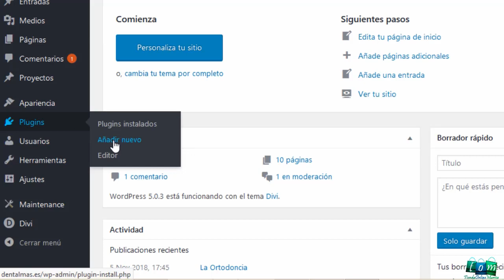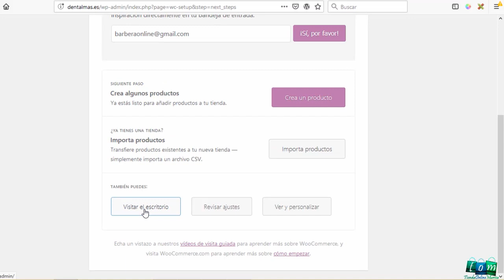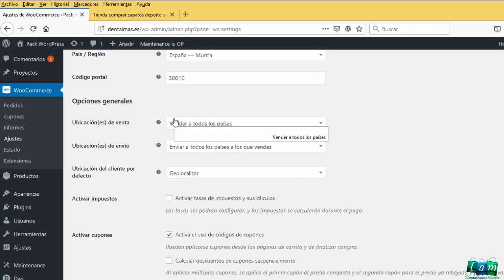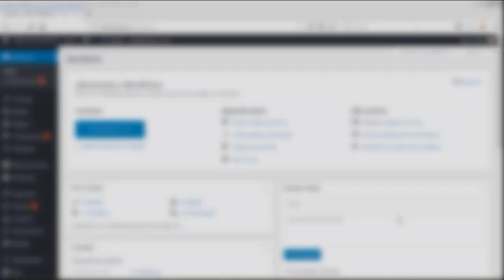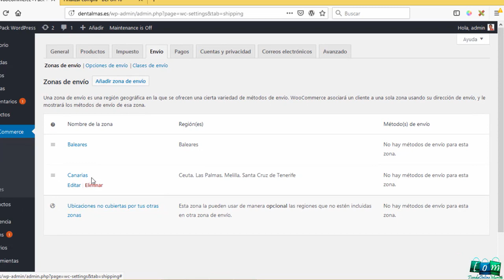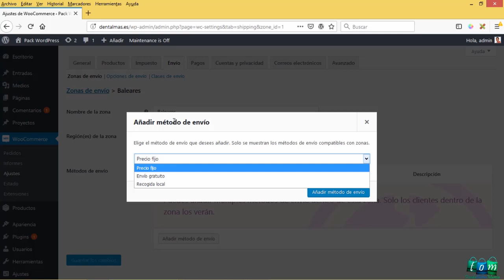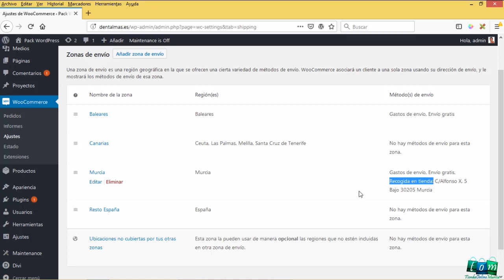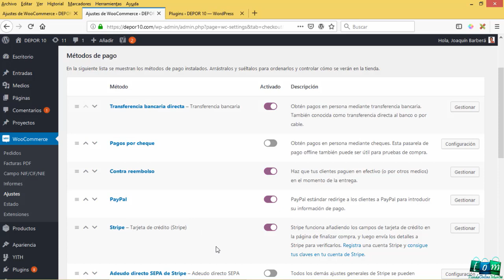🚀 ☑️ CURSO DE WOOCOMMERCE - 2023 - Aprende a CREAR TIENDA ONLINE desde cero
***PÁSATE AL CURSO WOOCOMMERCE AVANZADO***
¿Qué te está pareciendo este curso básico sobre Woocommerce? Si te está gustando, pero quieres más, te puedes pasar a mi curso Avanzado, aquí debajo te dejo un enlace al temario de mi curso Woocommerce Avanzado:
☑️ 👉***CURSO WOOCOMMERCE AVANZADO***

En mi plataforma de formación encontrarás el curso Woocommerce Avanzado y muchos otros cursos (más de 30) algunos complementarios y otros imprescindibles para crear una tienda online de éxito. Puedes Acceder a TODOS los cursos por SOLO 10 €/mes  (Incluye soporte vía email para hacer consultas)
☑️ 👉***ACCEDE A MI PLATAFORMA DE FORMACIÓN | TODOS LOS CURSOS POR SOLO 10€/MES***

Cupón: horizonweb

Clase 1.- Instalar Woocommerce y asistente
Clase 2.- El menú de Woocommerce
Clase 3.- Gastos de envío creación de zonas
Clase 4.- Gastos de envío, métodos de envío
Clase 5.- Configurar pagos por contrareembolso y transferencia bancaria
Clase 6.- Crear categorías
Clase 7.- Mostrar categorías en el menú
Clase 8.- Crear productos simples sin atributos
Clase 9.- Módulo tienda divi
Clase 10.– Barra de búsqueda de productos con tecnología AJAX
Clase 11.- Plugins generación de facturas
Clase 12.- Solicitar NIF en registro de clientes e incluirlo en facturas
Clase 13.- Realizar pedido
Clase 14.- Gestión de pedidos

Apúntate GRATIS a la lista de suscriptores del blog para disfrutar de la segunda parte del curso: